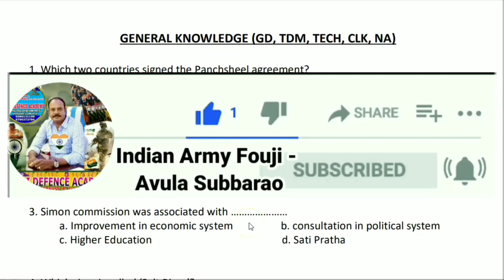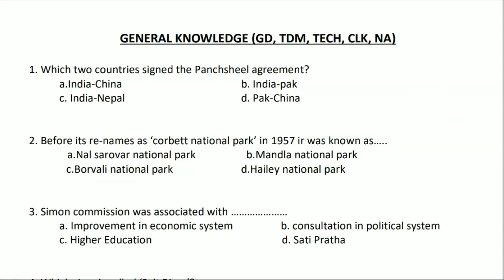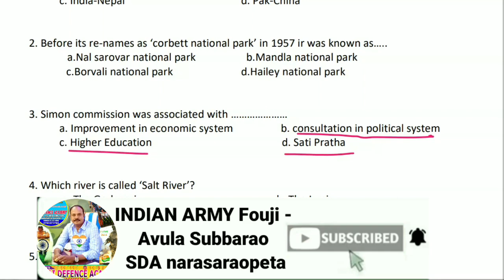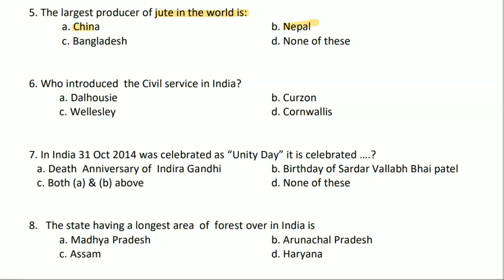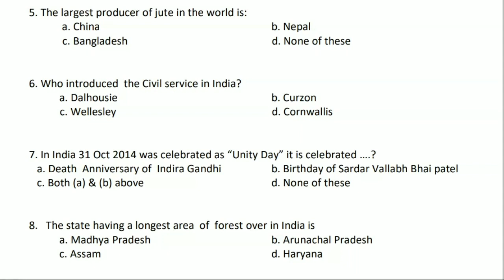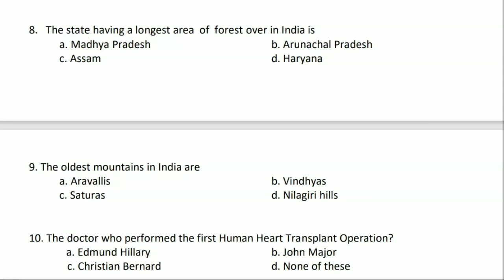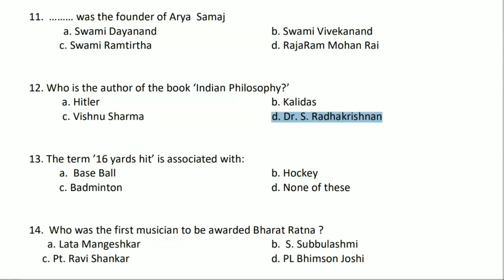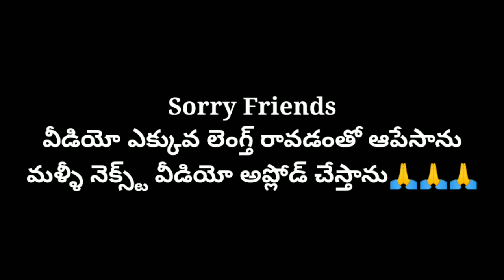Army GD exam GK Questions | Army Question Papers Exam | Army GK for GD NA CLK TECH TDM | Subbarao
Army Question Paper Important general Knowledge Question PDF Explanation, Indian Army rally exam Paper Questions for GD TDM CLK  TECH NA ,  General knowledge important Questions about India for defense Jobs , Sai Defence Academy Narasaraopeta- Avula Subbarao

Please note :- The images used in the video is for education purpose only __________________________________________________________________

Vizag ARO Army Rally 2021 UPDATE, Sai Defence Academy Narasaraopeta , Army Rally 2021 latest updates